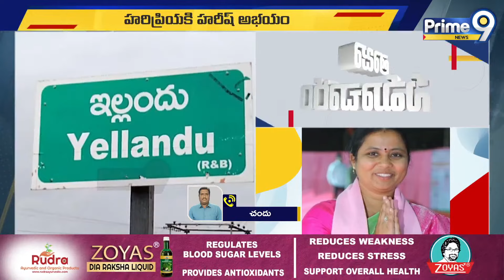భద్రాధ్రికొత్తగూడెం జిల్లా లోని ఇల్లందు బీఆర్ఎస్ టికెట్ కోసం పోరు | MLA Haripriya | Prime9 News